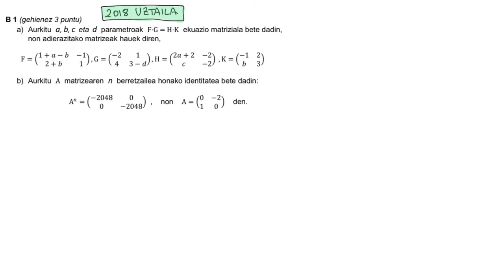SELEKTIBITATEA GGZZ MATEMATIKAK: Matrizeak (2018 Uztaila)